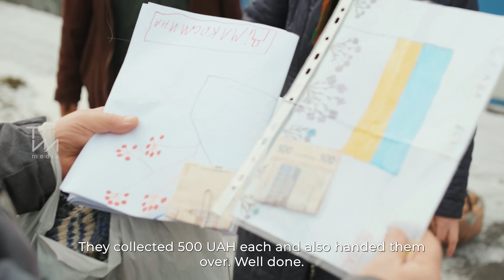Networking of peace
They help service members by raising funds for bulletproof vests, medical supplies, drones, and vehicles. They are the ones who prepare parcels, first aid kits, and food kits for the military who are at the frontline. It seems that the volunteer movement in Ukraine has never been so developed. The work never stops at every volunteer headquarters and in every single house across Ukraine.

Volunteers are raising money and looking for everything our defenders need. And they need everything, from warm socks to chainsaws, quadcopters, and cars. Sometimes it seems that nothing is impossible for volunteers. Those people who care help not to give up and make miracles happen.

For example, Mykhailo Buzin from Vinnytsia Oblast spends his time helping the army every day. He travels to different villages, communicates with people of all ages, and delivers various and important assistance to the military. Every resident who meets him on his way gives away simple but necessary things for the service members on the front: canned food, vegetables, stews, clothes, warm socks, camouflage, multifunctional raincoats, etc. All tiny elements of personal assistance are small steps toward support and future victory.

Find out more about the cooperation of Ukrainian forces in the rear in our next video.

Мережа взаємодії

Вони допомагають бійцям, збираючи кошти на бронежилети та медикаменти, дрони та автомобілі. Саме вони готують посилка, аптечки та продовольчі набори для військових на нульовий. Напевно, волонтерський рух в Україні ще ніколи не був таким розвиненим. У волонтерських штабах та в кожній окремій хатині по всій Україні робота для підтримки допомоги не припиняється ні на хвилину.

Волонтери збирають гроші, шукають все необхідне для наших захисників. А потрібно все – від теплих шкарпеток до бензопил, коптерів і машин. Іноді здається, що для волонтерів немає нічого неможливого. Не опускати руки допомагають небайдужі люди, завдяки яким можна творити дива.
Так, Михайло Бузін з Вінниччини щодня просвячує час допомагаючи армії. Він їздить по різним селам, спілкується з людьми різного віку й передає від них різноманітну, але таку важливо допомогу військовим. Кожен мешканець, який зустрічається на його шляху віддає з власного дому прості, але такі необхідні речі хлопцям на передову, хто що може: консервацію, овочі, тушківки, одяг, теплі носки маскувальні багатофункціональні плащі і тд. Всі маленькі елементи особистісної допомоги створюють маленькі кроки до підтримки та майбутньої перемоги.

Про співпрацю українських сил в ТИЛу розповідаємо у нашому наступному відео.